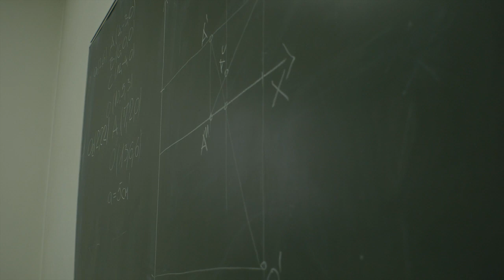Këtu & Tash EP008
Pershkrimi i profesionit te Arkitektit